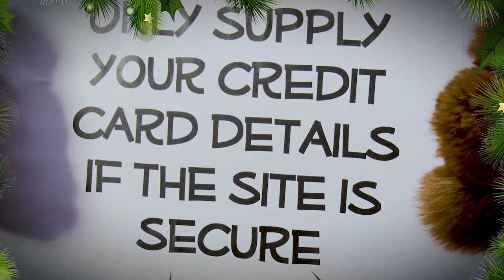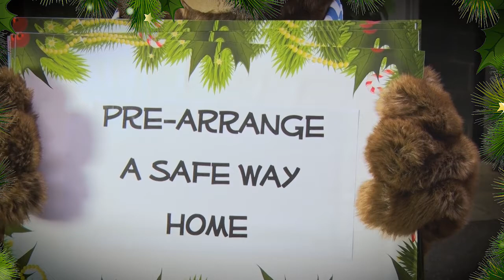SA Police wish the community a very merry (and safe) Christmas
South Australia Police and Neighbourhood Watch SA have produced a safety message for all members of the community. The video 'Christmas Actually' features the Police Band, and the new Neighbourhood Watch mascot with some crime prevention tips. Please take a few minutes to check out how to keep you and your family safe this festive season.